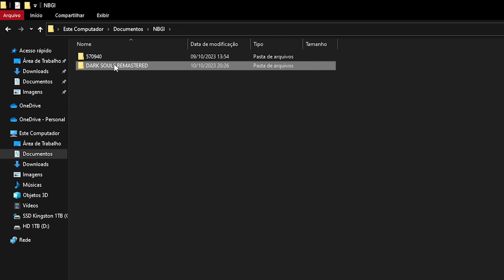A Melhor Arma de Dark Souls no Início e Com Upgrade Máximo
Vou mostrar como conseguir a melhor arma do jogo no início do jogo Dark Souls Remastered, e como deixar a arma no upgrade máximo com titanitas cintilantes. Vídeo bem rápido de como conseguir 100% de certeza a melhor arma do jogo, que é a alabarda do cavaleiro negro, a arma é dropada de um inimigo onde os jogadores precisam ter sorte, mas não nesse vídeo.